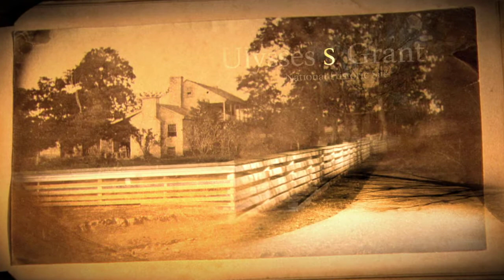A Thousand Kisses: The Love Story of Ulysses and Julia Grant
Despite hardship, family conflicts, and extended separation during two American wars, Ulysses and Julia Grant's love for each other remained constant. Watch this short video to learn about their remarkable love story.